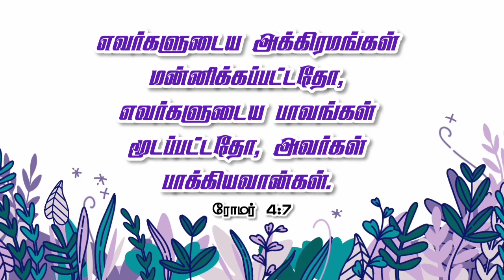Word of God Today | 11-7-23 | இன்றைய தேவ வார்த்தை | Good News Revival Tamil